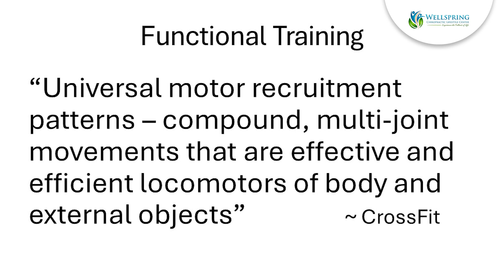Functional Fitness is a Game Changer | Chiropractor for Wellness in Shelburne, VT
𝑬𝒙𝒆𝒓𝒄𝒊𝒔𝒆 𝒊𝒔 𝒏𝒐𝒕 𝒂 𝒍𝒖𝒙𝒖𝒓𝒚; 𝒊𝒕’𝒔 𝒂 𝒓𝒆𝒒𝒖𝒊𝒓𝒆𝒎𝒆𝒏𝒕.
This doesn’t mean we have to have a fancy gym membership and a complex routine. 🏋️‍♂️
We need to get back to basics, the way our ancestors lived and moved.

𝐅𝐮𝐧𝐜𝐭𝐢𝐨𝐧𝐚𝐥 𝐟𝐢𝐭𝐧𝐞𝐬𝐬 𝐢𝐬 𝐚𝐥𝐥 𝐚𝐛𝐨𝐮𝐭 𝐩𝐫𝐨𝐠𝐫𝐞𝐬𝐬𝐢𝐨𝐧 𝐚𝐧𝐝 𝐞𝐱𝐞𝐫𝐭𝐢𝐨𝐧 𝐚𝐧𝐝 𝐢𝐬 𝐚𝐝𝐚𝐩𝐭𝐚𝐛𝐥𝐞 𝐰𝐡𝐞𝐭𝐡𝐞𝐫 𝐰𝐞’𝐫𝐞 𝐚 𝐰𝐞𝐞𝐤𝐞𝐧𝐝 𝐰𝐚𝐫𝐫𝐢𝐨𝐫 𝐨𝐫 𝐚𝐧 𝐞𝐥𝐢𝐭𝐞 𝐚𝐭𝐡𝐥𝐞𝐭𝐞.  𝐈𝐭 𝐚𝐥𝐬𝐨 𝐦𝐞𝐚𝐧𝐬 𝐭𝐡𝐚𝐭 𝐨𝐮𝐫 𝐞𝐱𝐞𝐫𝐜𝐢𝐬𝐞 𝐜𝐚𝐧 𝐡𝐚𝐩𝐩𝐞𝐧 𝐚𝐧𝐲𝐰𝐡𝐞𝐫𝐞, 𝐝𝐨𝐢𝐧𝐠 𝐚𝐜𝐭𝐢𝐯𝐢𝐭𝐢𝐞𝐬 𝐰𝐞 𝐥𝐨𝐯𝐞 𝐰𝐢𝐭𝐡 𝐭𝐡𝐞 𝐩𝐞𝐨𝐩𝐥𝐞 𝐭𝐡𝐚𝐭 𝐦𝐚𝐭𝐭𝐞𝐫 𝐦𝐨𝐬𝐭.

Being basic isn’t always a negative.  In this case, it’s a lifesaver. 😉